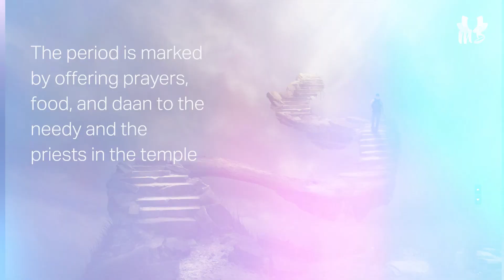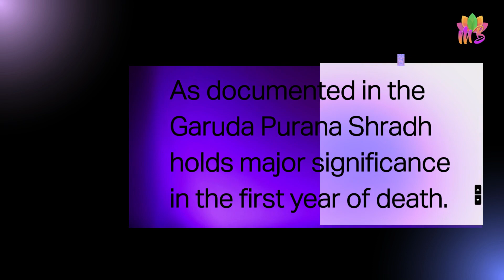DREAM INTERPRETATION-WHAT DOES SEEING GOD IN YOUR DREAM MEANS??